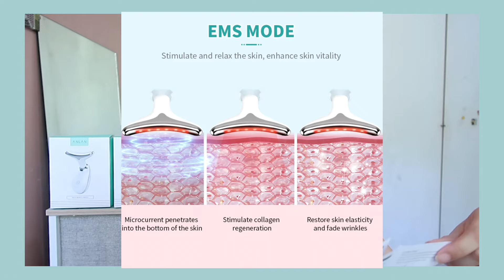ANLAN v-line face slimming beauty device review + ANLAN neck beauty device! | Korean V shape device!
Hi everyone! It was my first time trying out beauty devices for my face at home and I'm sharing with you my experience with them! To know if they actually work in helping you get a v face shape and better neck just keep on watching!

✨PRODUCTS MENTIONED✨